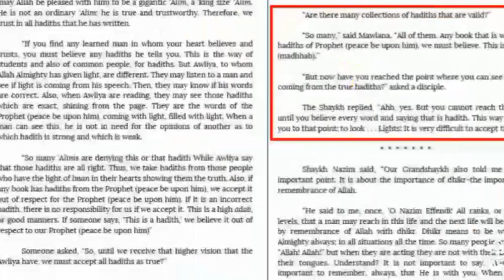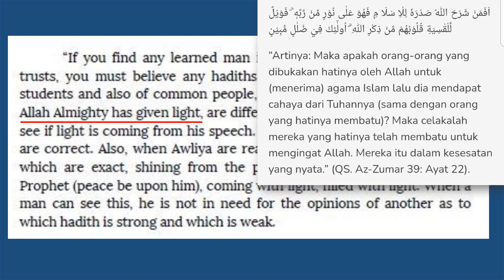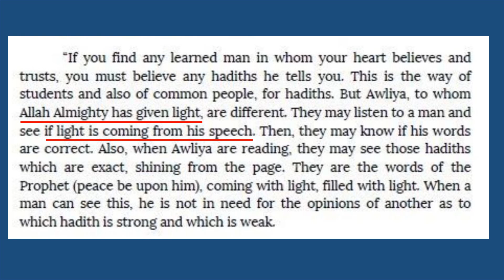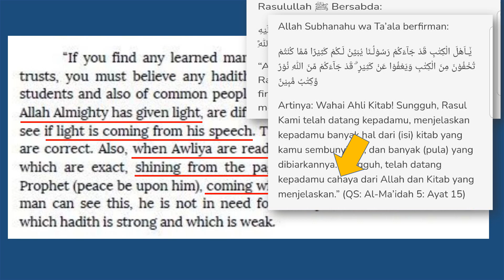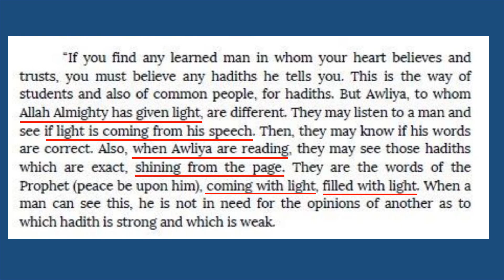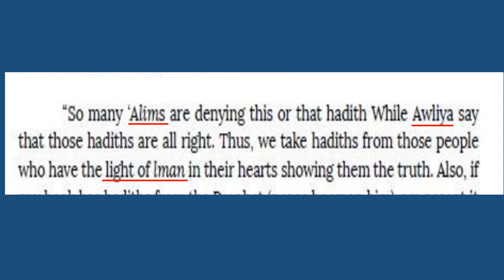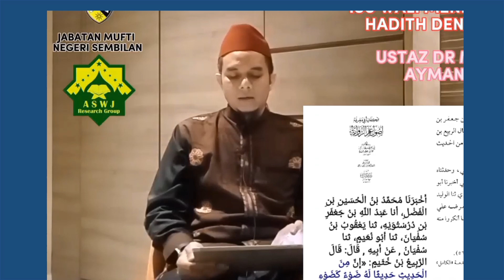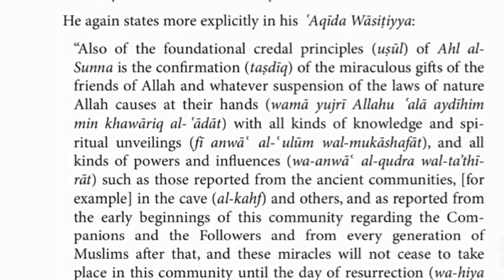SAHIH HADITH DENGAN CAHAYA? DR. MAZA vs DR AYMAN: ISU TAREQAT NAQSYABANDIAH AL ALIYYAH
Bagaimana cara memahami sesuatu text tanpa perlu menyesatkan pihak lain? Text Sh. Nazim dilihat sebagai literal oleh Dr. Maza, manakala Dr. Ayman memberi penjelasannya